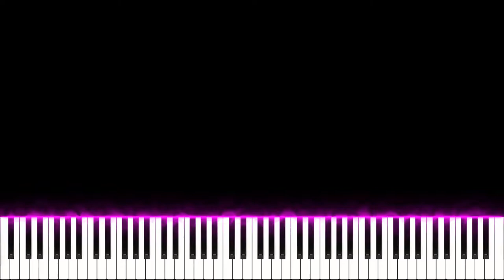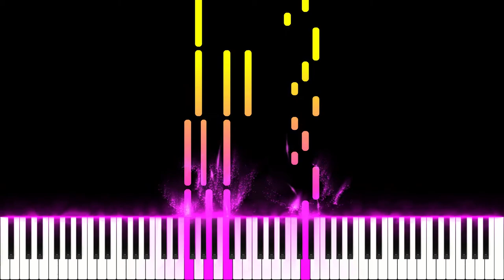The Entertainer - Scott Joplin - Westworld Season 2 Piano Tutorial